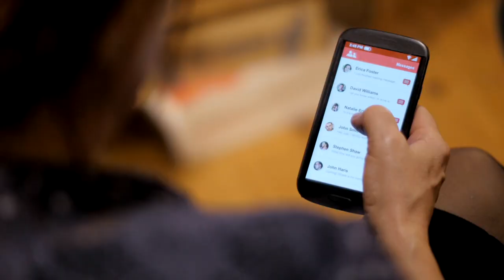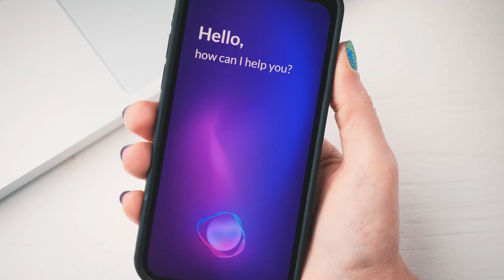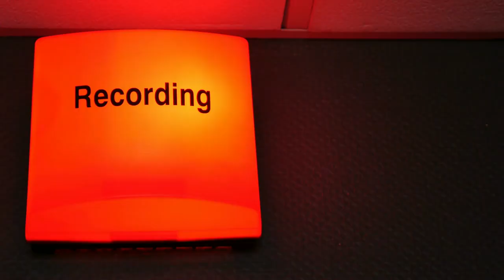Grown & Glowing: Why Dating After 50 Is Hotter Than Ever?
There are so many misconceptions out there about dating and relationships for people over 50.
Well, I'm here to bust those myths wide open and give you all the actual facts.